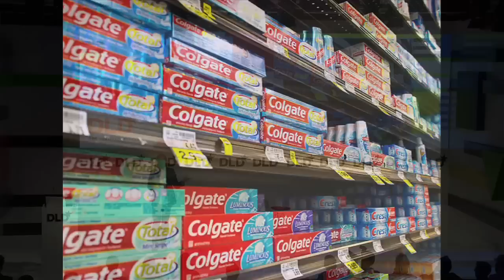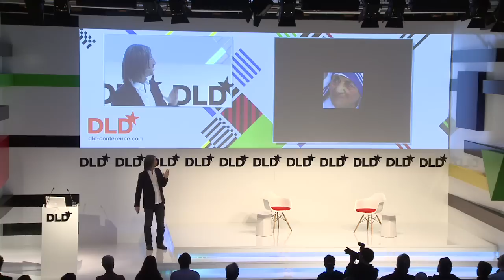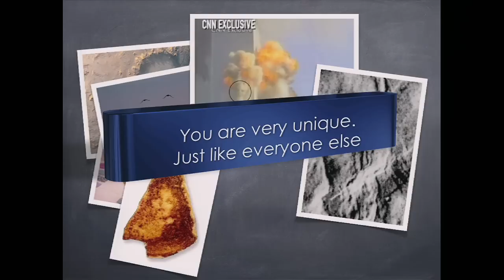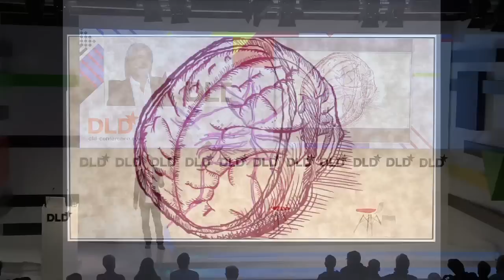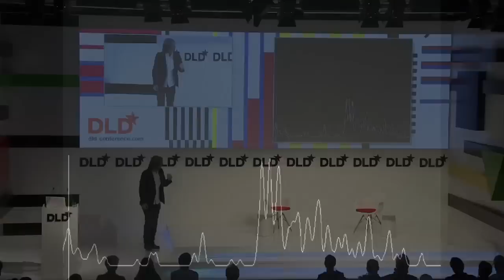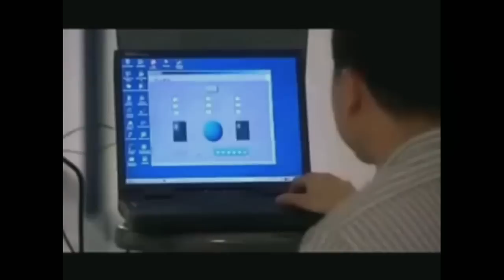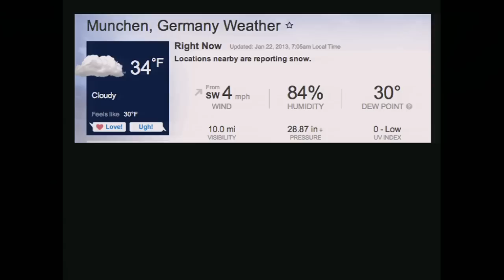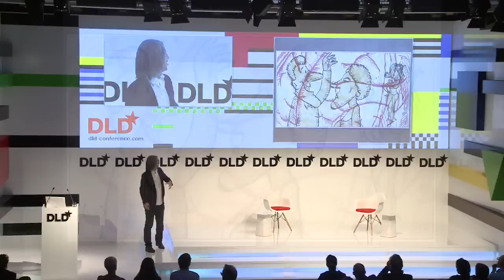Patterns of your Thoughts (Moran Cerf) | DLD13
Moran Cerf is a neuroscientist who studies how patterns of activity in our brain lead to our behavior, thoughts, emotions and choices. In his talk Moran will show us how some simple activations in the brain can be accessed and used to understand unconscious thoughts that are inaccessible to us, in order to interpreted and predict our future voluntary choices.